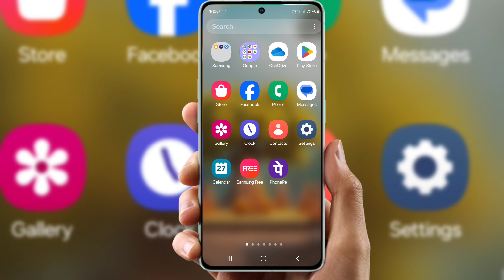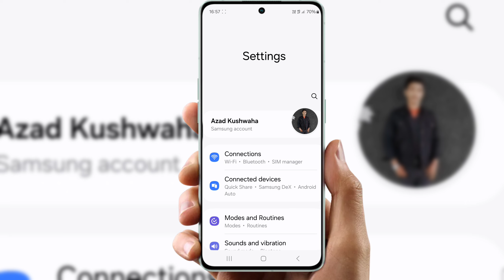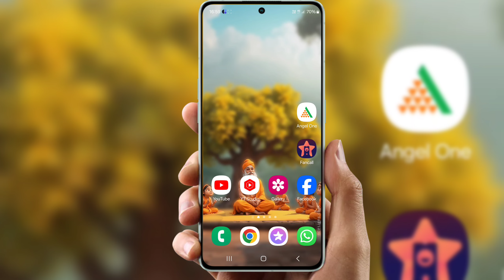Instagram ke message screen par na dikhe | instagram ke msg screen par na dikhe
Cover Topic  :-

instagram ke message screen par na dikhe,
instagram ke msg screen par na dikhe,
insta ka msg screen par na dikhe,
instagram ka message kaise band karen,
instagram ke message screen par kaise dikhe,